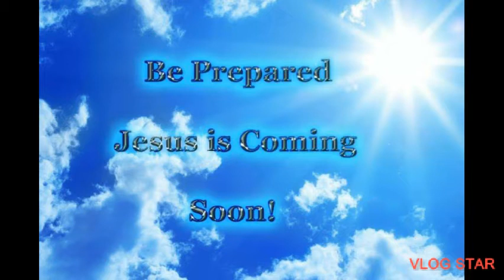M9 BAYONET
my M9 BAYONET
Edit with Vlog Star app